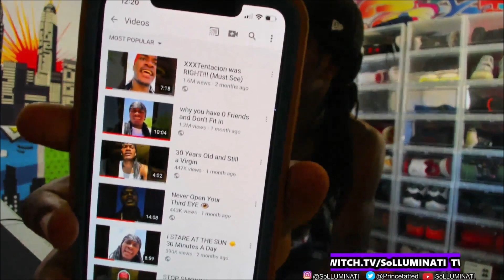SoLLUMINATI RETURNS IMMORTAL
✪Xbox - SoLLUMINATI

NBA 2K19, FORTNITE